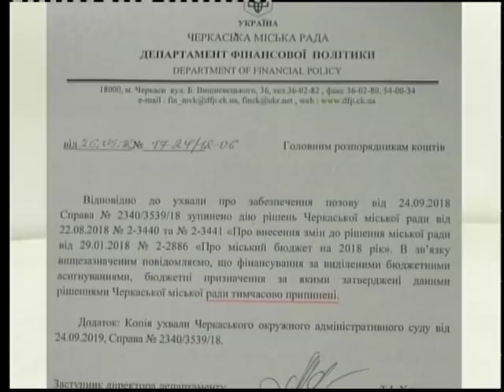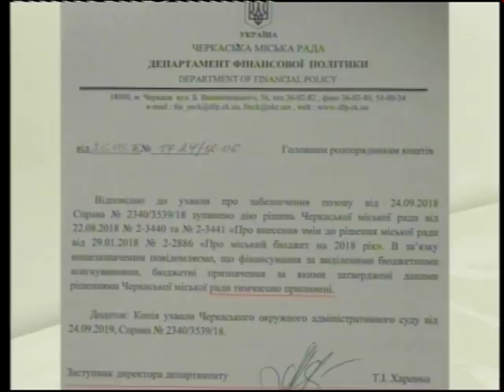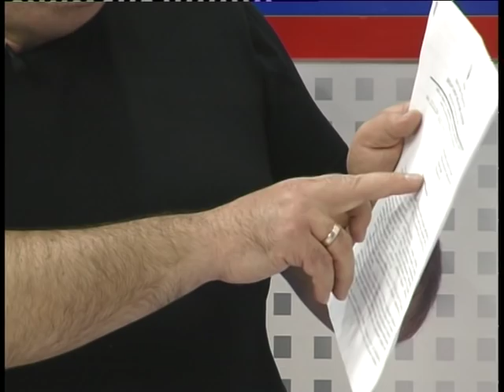Контакт. Олександр Радуцький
Гість студії: Олександр Радуцький, депутат міської ради